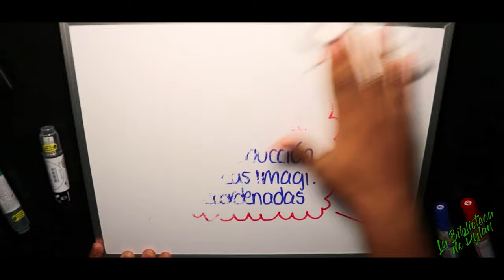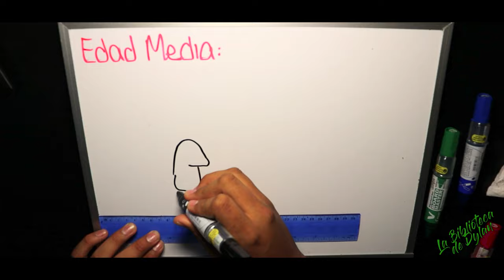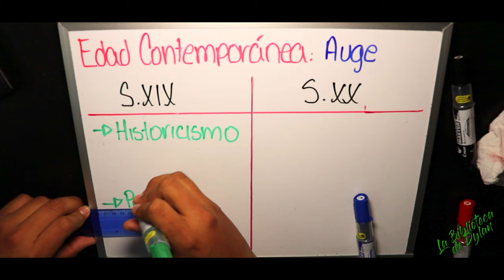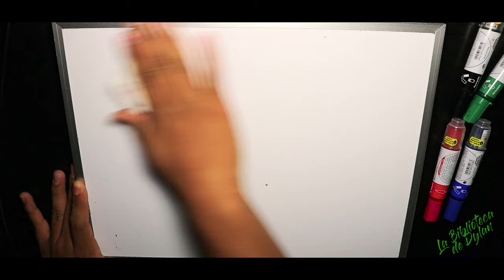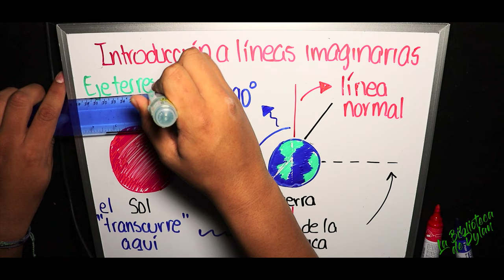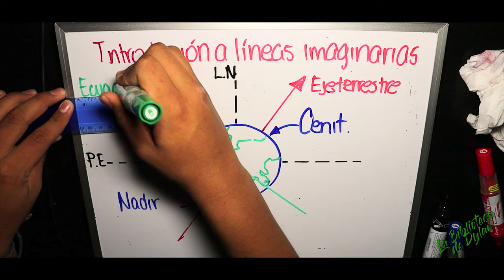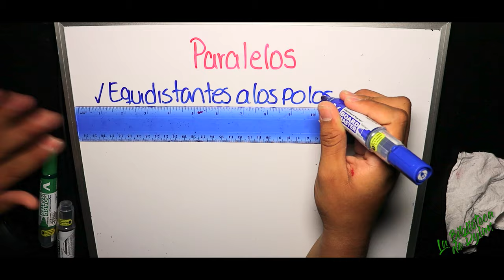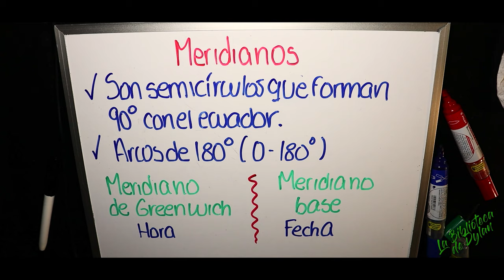Geografía || Introducción a la geografía, puntos y líneas imaginarias || (Semana 1) || TEORÍA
Muy buenos días, tardes y noches, gente.
Créanme que es muy bonito volver a Youtube con más fuerza y ganas de apoyarlos a todos ustedes, porque aunque recién estamos comenzando sé que este canal será uno de los primeros en apoyo a la comunidad estudiantil :'D

Por favor, háganme saber sus opiniones acerca de este nuevo formato y qué cosa quisieran que se desarrolle.

El siguiente tema será virus :D y luego tendremos unas sorpresas de química en Instagram

Correcciones:
en el min 14:19 escribo meridiano Greenwich  y meridiano Base por separado cuando realmente son los mismos, en vez de meridiano base tenía que ponerle meridiano de 180 grados o antimeridiano (Se me pasó eso)

una corrección más podría ser que realmente no hay ángulos negativos en la longitus y latitud, pero era una forma que tenía de explicarlo.